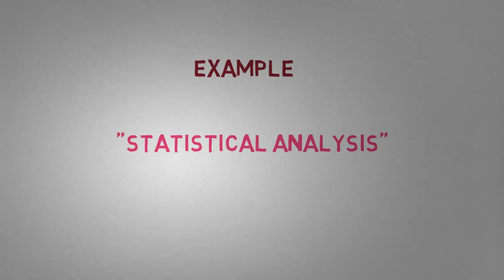What Does ANALYSIS Means || Meanings And Definitions With Example in ENGLISH .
what is the meaning of the word ANALYSIS    in English . what does ANALYSIS    means and what is the definition of the word ANALYSIS    . Here are its means and meanings. HOW TO PRONOUNCE THE WORD ANALYSIS   IN  ENGLISH LIKE THE  NATIVE BRITISH AND ENGLISH SPEAKERS  IN BRITISH ACCENT AND AMERICAN ACCENT .  SO YOUR QUESTION  OF HOW TO SAY  ANALYSIS   IN NATIVE ACCENT WILL BE SOLVED .